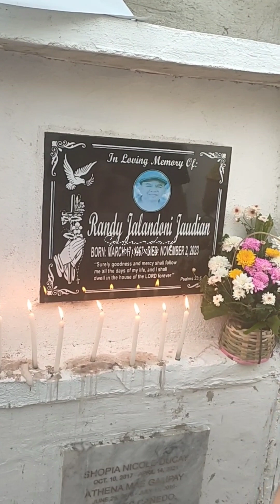just another cozy Saturday ✨